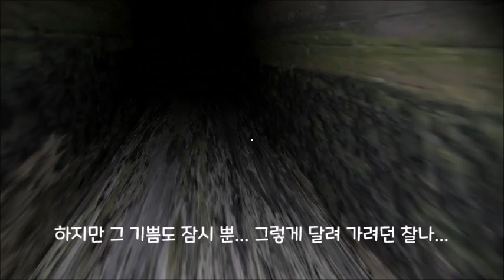[Granny] (상황극 플레이) 제 4화 - 그래니의 집을 털러 온 도둑의 최후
주의: 본 플레이어는 그래니를 잘 하지 못해서 프랙티스 난이도로 도전하여 상황극을 구성하였습니다. 또한 몇 가지 요소가 상황극에 맞게 각색되었기 때문에 재미가 다소 반감될 수 있음을 미리 알리며 양해를 구합니다. 또한 갑툭튀가 마지막에 나오니 심신미약자는 각별한 주의를 해주시기 바랍니다.